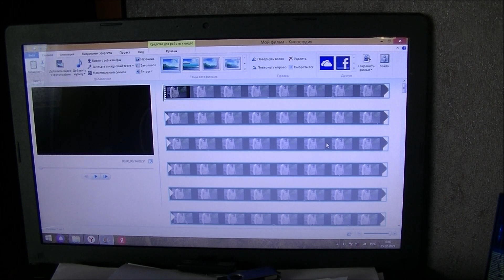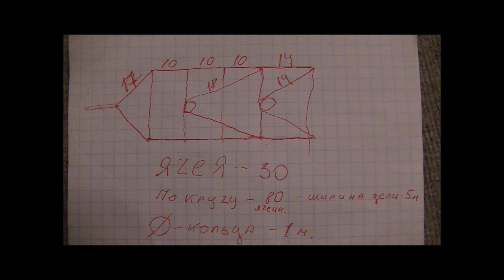Изготовления вентеря (мережи) с большими кольцами для большой глубины